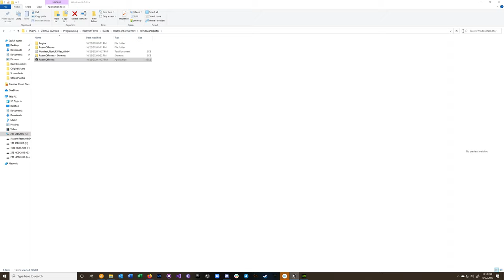Realm of Forms v0.01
Walk up to the computer to interact with it and program within the Realm of Forms.  This is going to be a way for children to learn how to program in a friendly environment.  It uses the Lua Programming Language.